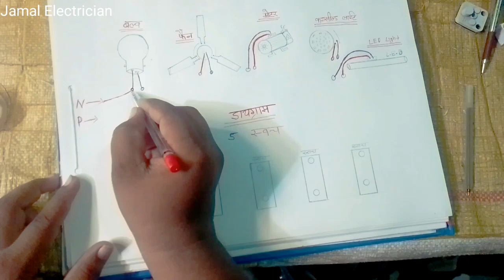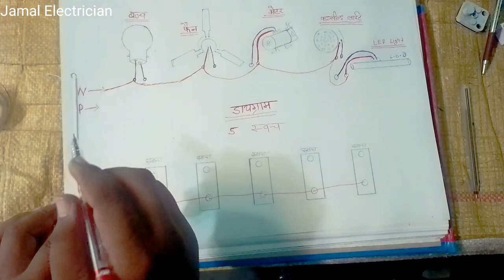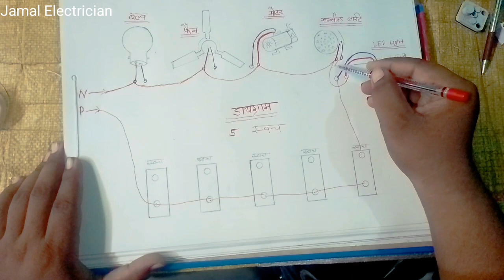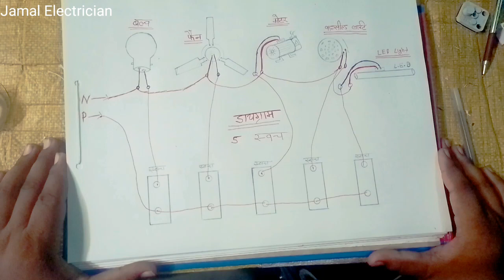House wiring Karen diagram ke anusar ghar per hi#jamal Electrician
Friends mai ne es video me Emergency light kaise banaye ke bare me bataya hai. watch the full videos.

Dear Friends,
My name is Jamal Ansari and I am an Electrical Engineer but worked this channel is For [ electrical, Electronic] begginer Student who really like Home made and creative project.I create random project tutorial videos.